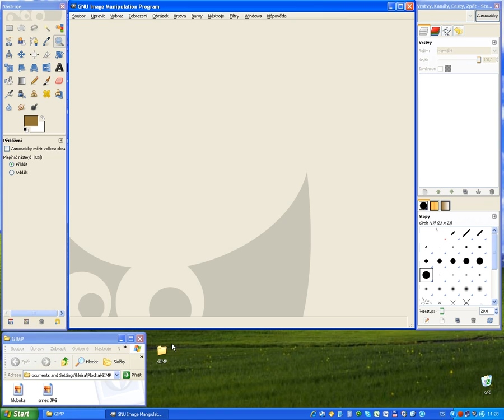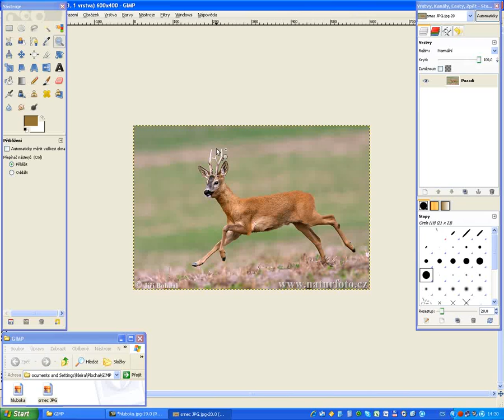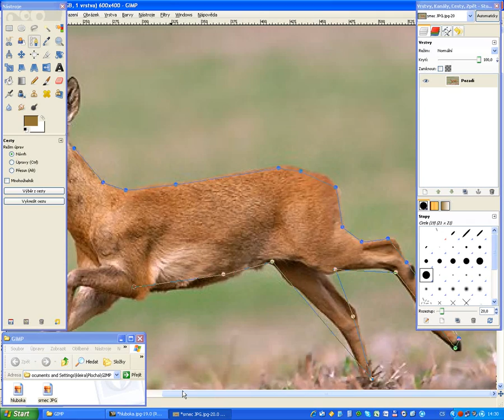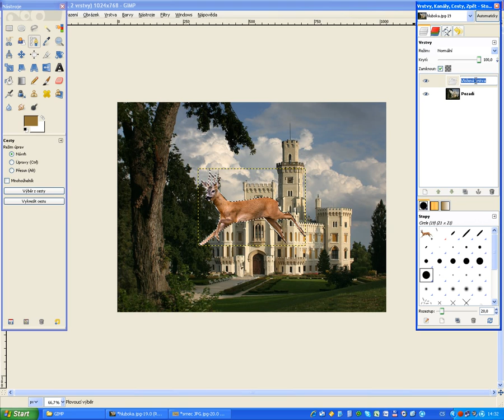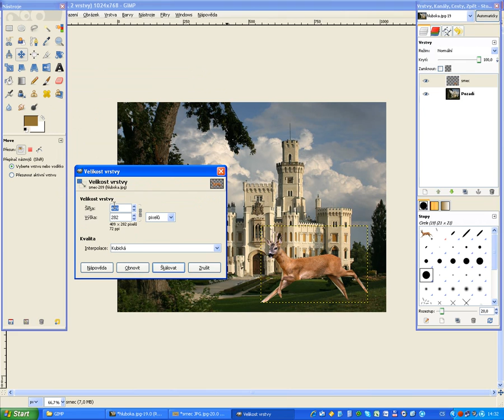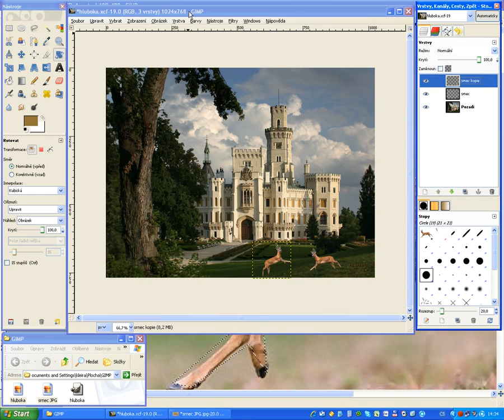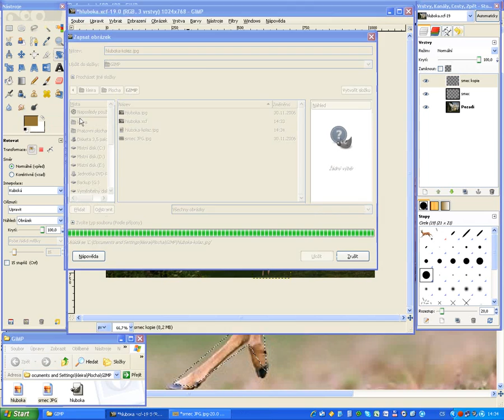Videonávod Gimp 2.6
Videonávod na vytvoření obrazové koláže z několika fotograií pomocí vrstev a ořezu.